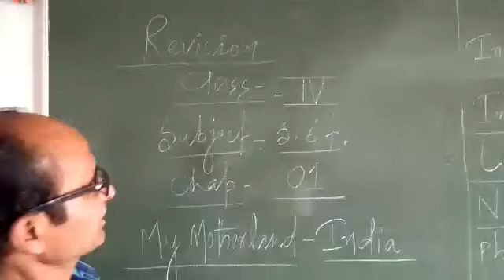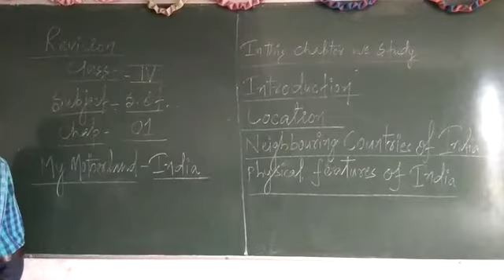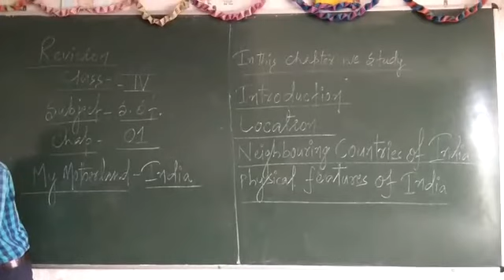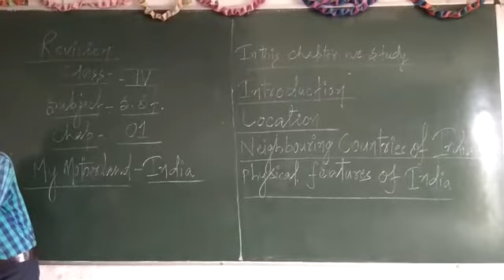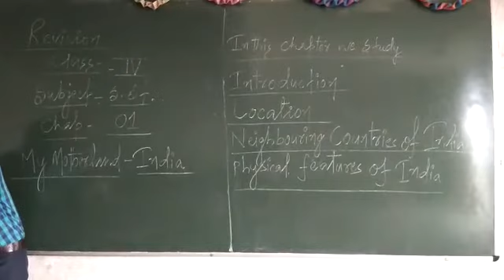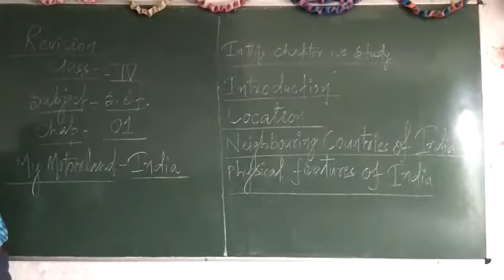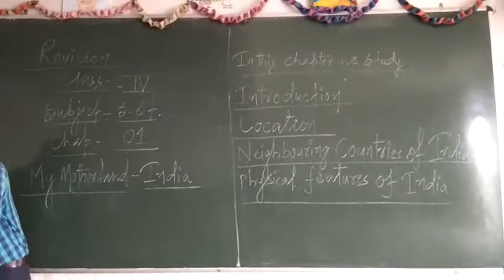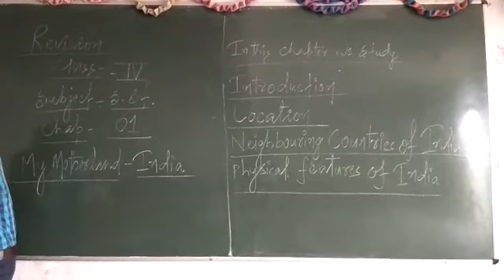Std. 4-sst ch 1 revision